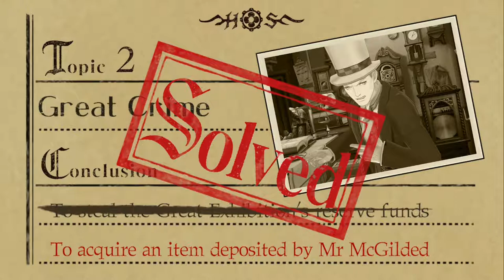Let's Play: The Great Ace Attorney Chronicles (Blind) part 57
The sewers, of course!